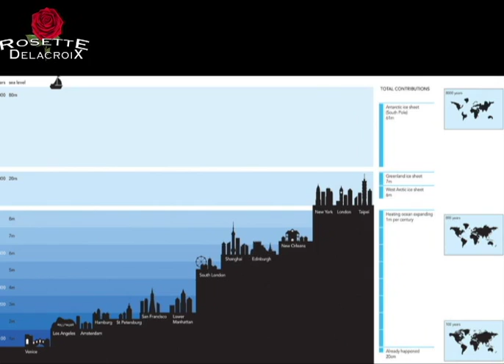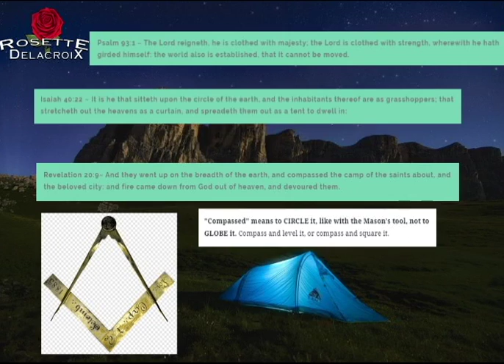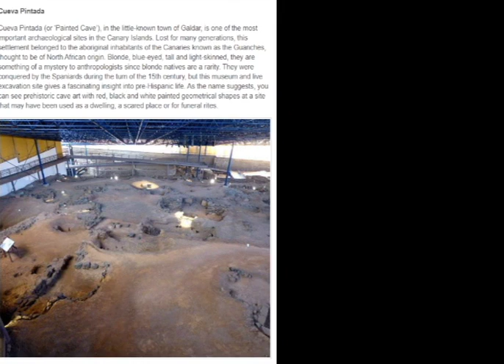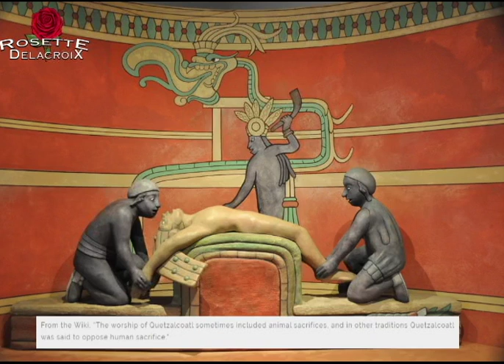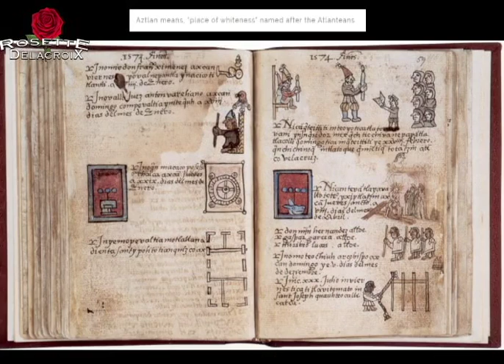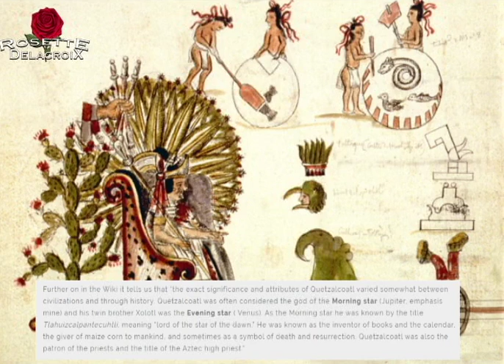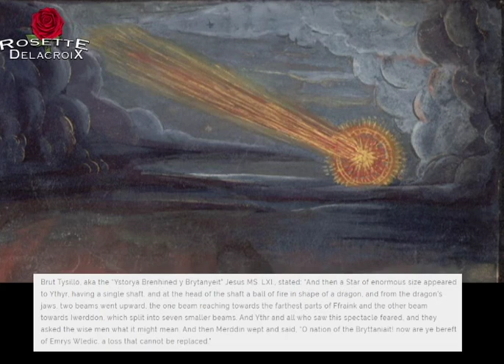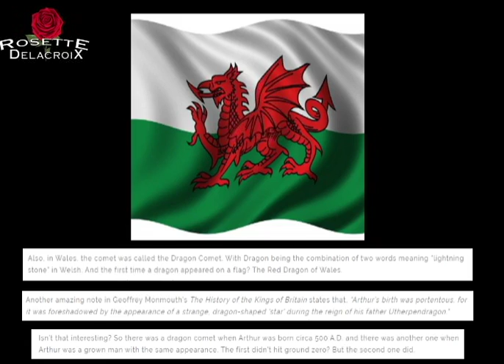Flat Earth Decoded (Part 8) North Pole, Canary Islands, South America and the Black Rock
In Part 8 we do a quick recap and then delve into where Inka and his people went. Also want to give a shout out to my dear friend Scotland Sean on his upcoming Birthday! Wishing you all the Besht Sean.